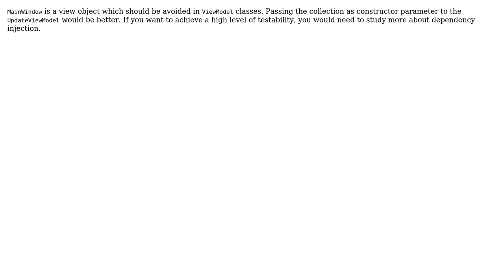Code Review: Is attempt like this, when using Application class, breaking MVVM pattern?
With thanks & praise to God, and with thanks to the many people who have made this project possible! | Content (except music & images) licensed under CC BY-SA | Music | Images & others | With thanks to user YantingChen user bakunet user AlexV and the Stack Exchange Network Trademarks are property of their respective owners. You are responsible for your own actions.